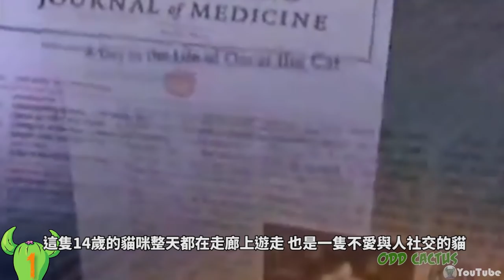五個貓看到了主人看不到的靈異現象影片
【蝦皮拍賣】

許多人認為貓狗有靈性 他們能感受到我們人類感受不到的東西 特別是貓咪比狗狗又更有靈性 畢竟牠們的視力和聽力都比我們好 許多古代神話和傳說也都將貓咪賦予神秘的力量 像是專門護送剛死亡的靈魂到死後世界 今天我們要來看五個貓看到了主人看不到的靈異現象影片
5 兩隻貓的同步反應